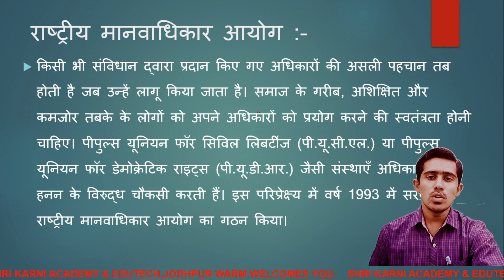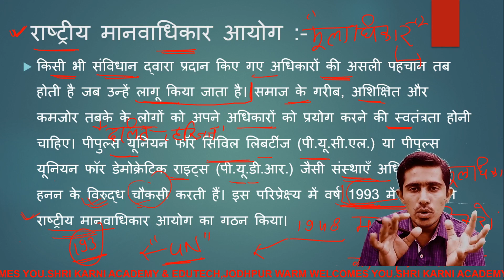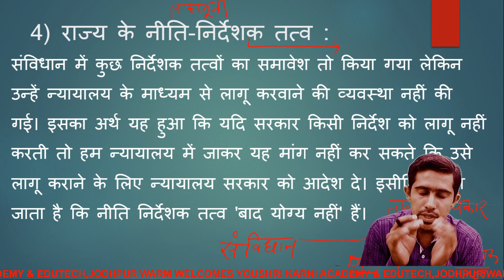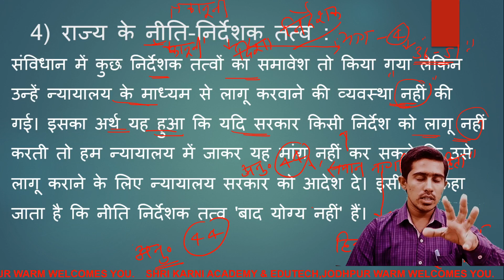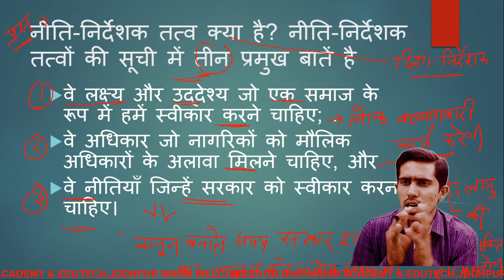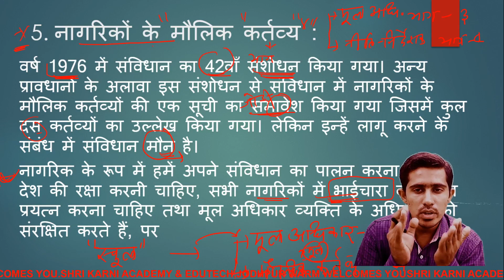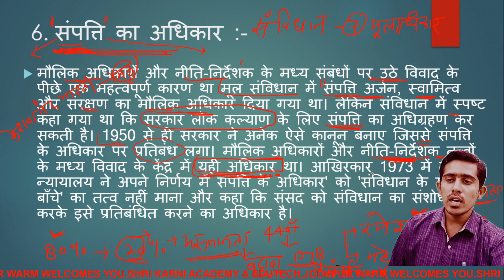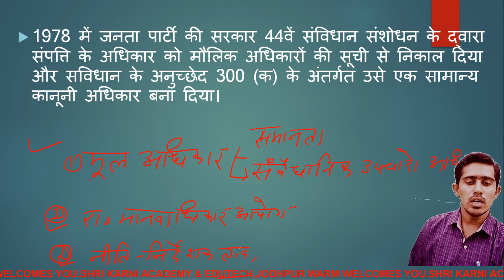RBSE|POLITICAL SCIENCE |भारतीय संविधान में अधिकार |PART-4|RBSE ONLINE CLASSES |SHRI KARNI ACADEMY